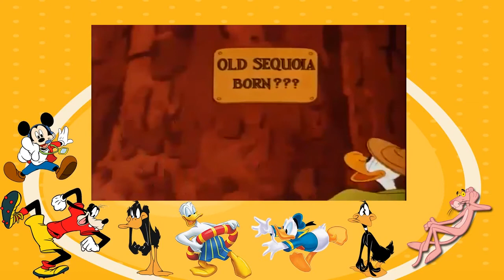Donald Duck Cartoons Full Episodes - Old Sequoia 1945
I wish to share my child hood memorys with every one
I grew up with this cartoon, and wish for every one else to watch them to
Please sit down and watch my child hood cartoon :D
This is an original Walt Disney cartoon with Donald Duck, uploading it for all Disney fans like me, Have fun Donald Duck - Compilation 2 Hours Non-Stop (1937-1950) [DISNEY CLASSICS] Donald Duck - Compilation 2 Hours Non-Stop (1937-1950) [DISNEY CLASSICS] Donald .

 Donald Duck - Best Compilation 2 Hours Non-Stop (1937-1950) [DISNEY CLASSICS] Donald Duck - Best Compilation 2 Ho.

Donald Duck - Out on a Limb (1950) [DISNEY CLASSICS] Donald Duck - Out on a Limb (1950) [DISNEY CLASSICS] Donald Duck - Out on a Limb (1950) [DISNEY CLAS. wa.

Donald Duck - Out on a Limb (1950) [DISNEY CLASSICS] Donald Duck - Out on a Limb (1950) [DISNEY CLASSICS] Donald Duck - Out on a Limb (1950) [DISNEY CLAS.

Donald Duck - Old Sequoia (1945) [DISNEY CLASSICS] Donald Duck - Old Sequoia (1945) [DISNEY CLASSICS] Donald Duck - Old Sequoia (1945) [DISNEY CLASSICS] . Do.

Donald Duck - Dumb Bell of the Yukon (1946) [DISNEY CLASSICS] Donald Duck - Dumb Bell of the Yukon (1946) [DISNEY CLASSICS] Donald Duck - Dumb Bell of th. Do.

Donald Duck - Donalds Happy Birthday (1949) [DISNEY CLASSICS] Donald Duck - Donalds Happy Birthday (1949) [DISNEY CLASSICS] Donald Duck - Donalds Happy B. Do.

Donald Duck - Dumb Bell of the Yukon (1946) [DISNEY CLASSICS] Donald Duck - Dumb Bell of the Yukon (1946) [DISNEY CLASSICS] Donald Duck - Dumb Bell of th.

Donald Duck - Window Cleaners (1940) [DISNEY CLASSICS] Donald Duck - Window Cleaners (1940) [DISNEY CLASSICS] Donald Duck - Window Cleaners (1940) [DISNE.

Donald Duck - Old MacDonald Duck (1941) [DISNEY CLASSICS] Donald Duck - Old MacDonald Duck (1941) [DISNEY CLASSICS] Donald Duck - Old MacDonald Duck (194.

Donald Duck - Truant Officer Donald (1941) [DISNEY CLASSICS] Donald Duck - Truant Officer Donald (1941) [DISNEY CLASSICS] Donald Duck - Truant Officer Do.

Donald Duck - Donalds Camera (1941) [DISNEY CLASSICS] Donald Duck - Donalds Camera (1941) [DISNEY CLASSICS] Donald Duck - Donalds Camera (1941) [DISNEY C.

 Part of The Chronological Donald Volume 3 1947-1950 Made by: Disney I wish to share my child hood memorys with e.

Donald Duck - Donalds Double Trouble (1946) [DISNEY CLASSICS] Donald Duck - Donalds Double Trouble (1946) [DISNEY CLASSICS] Donald Duck - Donalds Double .

Donald Duck - Fire Chief (1940) [DISNEY CLASSICS] Donald Duck - Fire Chief (1940) [DISNEY CLASSICS] Donald Duck - Fire Chief (1940) [DISNEY CLASSICS] Don.

 Donald Duck - Good Scouts (1938) [DISNEY CLASSICS] Donald Duck - Good Scouts (1938) [DISNEY CLASSICS] Donald Duck.

Donald Duck - Donalds Snow Fight (1942) [DISNEY CLASSICS] Donald Duck - Donalds Snow Fight (1942) [DISNEY CLASSICS] Donald Duck - Donalds Snow Fight (1942.

Donald Duck - Old Sequoia (1945) [DISNEY CLASSICS] Donald Duck - Old Sequoia (1945) [DISNEY CLASSICS] Donald Duck - Old Sequoia (1945) [DISNEY CLASSICS] .

Donald Duck - A Good Time For A Dime (1941) [DISNEY CLASSICS] Donald Duck - A Good Time For A Dime (1941) [DISNEY CLASSICS] Donald Duck - A Good Time For.     make a cartoon of yourself cartoon portraits funny cartoon pictures cartoon pumpkin cartoon panda cartoon pound p.Subscribe here: ...

lil wayne cartoon
tom and jerry
shut up cartoon
batman cartoon
spiderman
young money cartoon
joe cartoon
lil wayne
batman
funny cartoon
popeye cartoon
mad cartoon network
transformers cartoon
smosh
soulja boy cartoon
mr bean
cartoons
cartoon heroes
smurfs cartoon
family guy
cartoon movies
mr.bean cartoon
huevo cartoon
superman cartoon
mad
spongebob squarepants
transformers
soulja boy
gummy bear song
speedy gonzales cartoon
pink panther
black dynamite cartoon
cartoon hangover
michael jackson
x men cartoon
funny video
iron man cartoon
lil boosie cartoon
road r